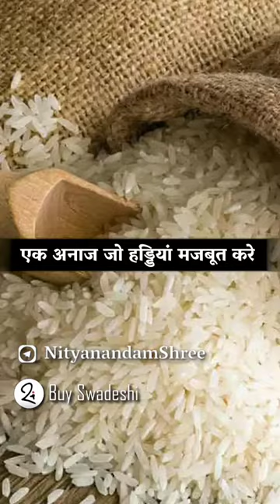कंगनी बाजरा श्री अन्न | foxtail Millet Benefits & Potency